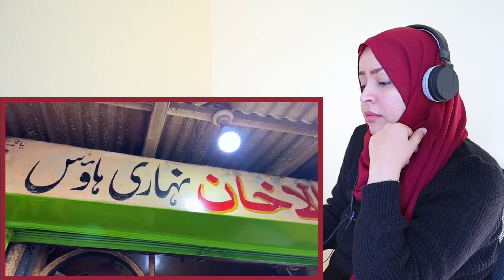Pakistan Street Food Vs India Street Food | Arab Reaction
India Street Food Vs Pakistan Street Food | Arab Reaction